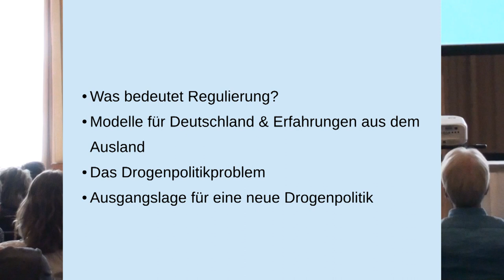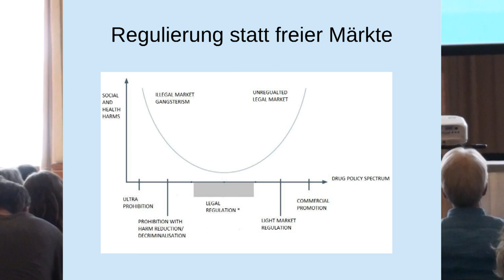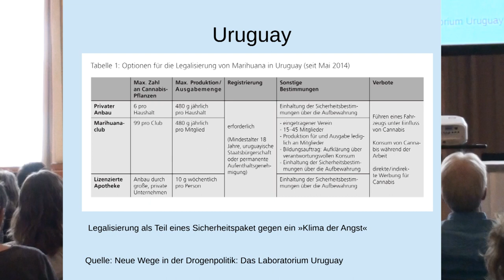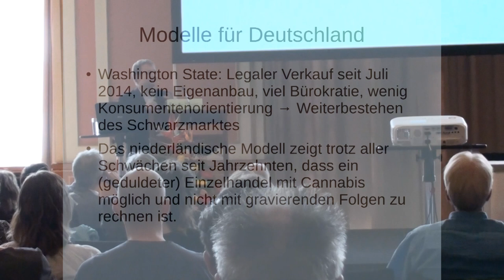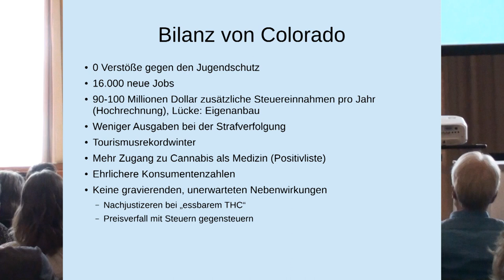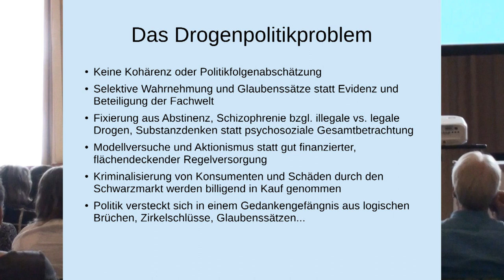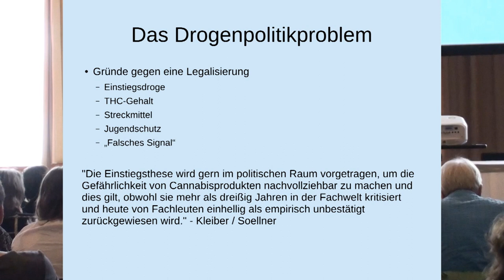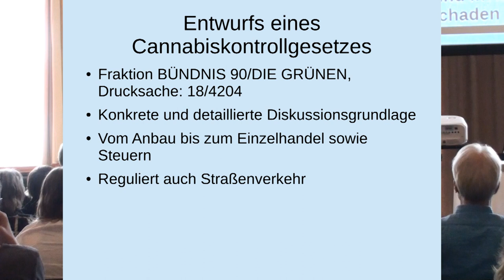Modelle zur Cannabisregulierung / Bewegung in Deutschland - Max Plenert - 30 Jahre Therapieladen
Modelle zur Cannabisregulierung / Bewegung in Deutschland - Referent: Maximilian Plenert
30 Jahre Therapieladen - Berlin

DOKUMENTATION der Fachtagung
CANNABIS FUTURE - Jenseits von Ideologie
Aktuelle Trends zum präventiven, therapeutischen, medizinischen und drogenpolitischen Umgang mit Cannabis und Cannabiskonsumenten
Anlässlich unseres 30jährigen Jubiläums fand am 08. Juni 2015 in Kooperaton mit dem Paritätischen Wohlfahrtsveband Berlin und Unterstützung der Senatsverwaltung für Gesundheit und Soziales die Fachtagung des Thearpieladen mit 290 Teilnehmer_innen in Berlin statt.